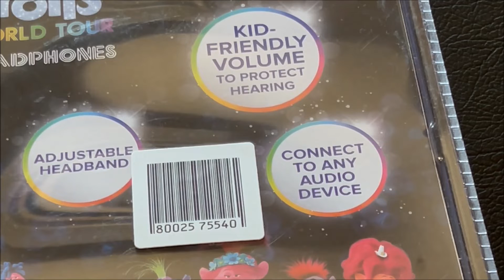Trolls Headphones Best Price Perth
Lowest Perth Price $19 @
Big W Belmont
Located in: Belmont Forum
Address: Wright St, Cloverdale WA 6105